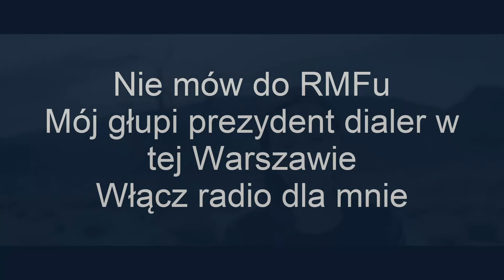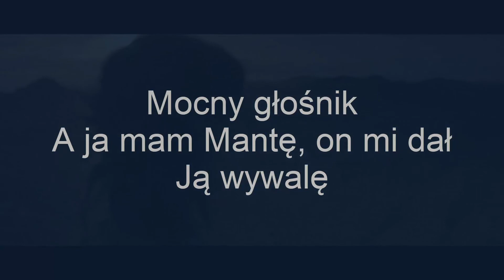Amy Macdonald - Slow It Down (Od tyłu) UKRYTY POLSKI BACKMASKING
Ten film nie ma na celu nikogo obrazić. Powstał wyłącznie w celach humorystycznych. Wszelkie imiona, nazwiska oraz pseudonimy jakichkolwiek osób, które pojawiły się w filmie są przypadkowe.